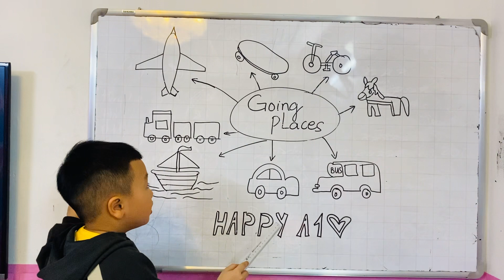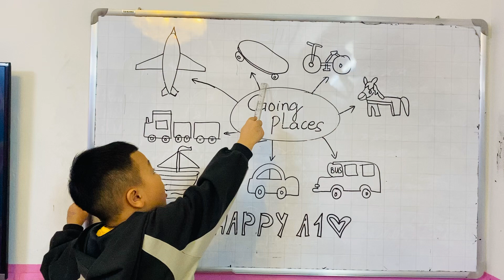Gia Phúc - Speaking test T12